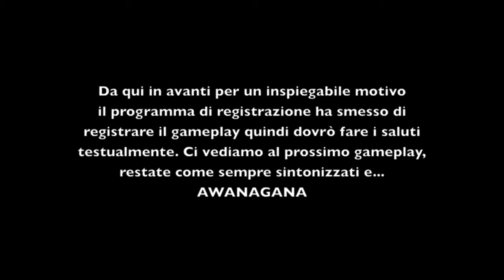The Sims 3 stagione 1 ep.06 "Un incontro speciale" [Gameplay ITA]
AWANAGANA amici, in questa puntata vedrete un personaggio speciale all'interno di questa noiosissima isola paradiso che più che paradiso è un inferno di monotonia. Comunque vedrò di togliere qualche casa inutile e mettere un po' più di locali e posti di divertimento.